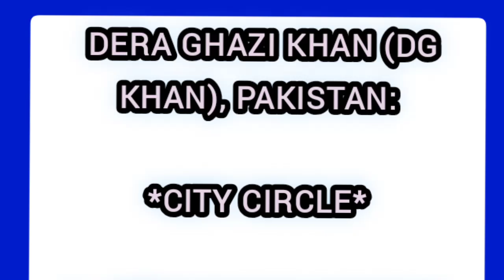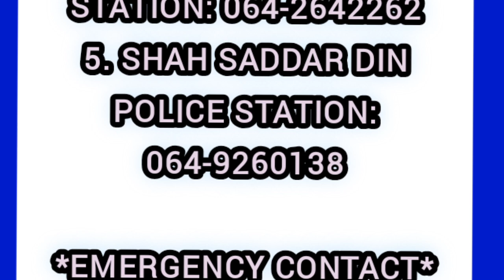ضلع ڈیرہ غازی خان کے تمام تھانوں کے نمبر/all police station numbers of district Dera Ghazi Khan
ضلع ڈیرہ غازی خان کے تمام تھانوں کے نمبر